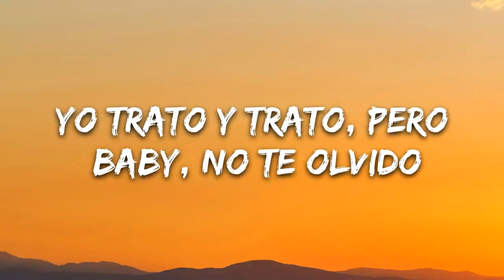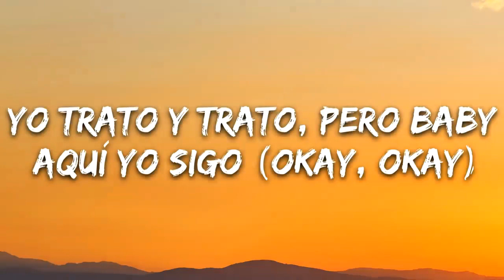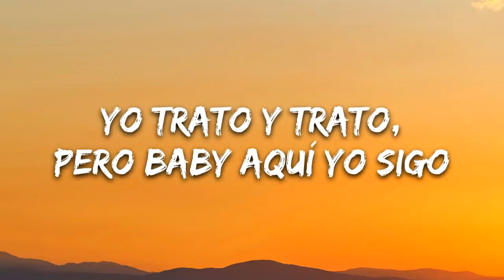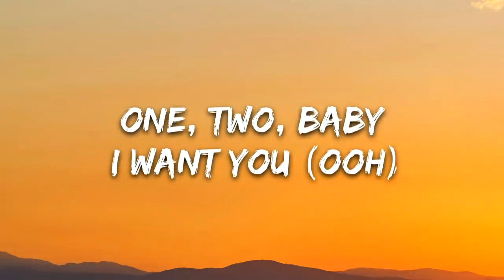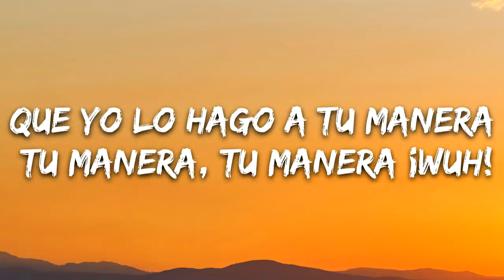DJ Snake, J Balvin, Tyga Loco Contigo Lyrics Letra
🎤 Lyrics: DJ Snake, J. Balvin, Tyga - Loco Contigo

Tú me tienes loco, loco contigo
Yo trato y trato, pero baby, no te olvido
Tú me tienes loco, loco contigo (Come on)
Yo trato y trato, pero baby, aquí yo sigo (Okay, okay)

Ma-Mam-Mami, tú ere' una champion
Rum-pum-pum-pum-pum con un booty fuera de lugar (¡Pra!)
Una cintura chiquita, mata la cancha
Tú está’ fuera 'e lo normal (Eh)
Tú lo bate' como la avena de abuela
Hay muchas mujere’ pero tú gana' por pila
Enseñando mucho, y todo por fuera
Tu diseñador no quiso gastar en la tela

[Puente 1: J Balvin]
Oh, mama, tú ere' la fama
Estás conmigo y te va' mañana
Cuando lo mueves todo me sana'
Ere' mi antídoto cuando tengo gana'

Yo trato y trato, pero baby, aquí yo sigo

[Verso 2: Tyga]
Ooh, I make it hot (Hot), your body on top (Top)
Kiss me up (Up), wanna lip lock (Lock)
Party won't stop (Stop), and it's four o'clock (Clock)
Iced out watch (Ice), I can get you one, yeah
Tell your best friend, she get one too (She get one too)
Girls wanna have fun, I’m who they run to
Move, move, your body know you want to
One, two, baby I want you (Ooh)
Cute face, lil' waist (Yeah), move to the base (Base)
That ass need to see (See), you consider me (Ah)
That's my old girl, yeah, she a antic
You got that new body (Yeah), you a art piece (Ah)
You like salsa (Yeah), I'm saucy (Drip)
Caliente, muy caliente (Caliente, caliente, caliente, ayy, ayy)
Caliente, muy caliente

[Puente 2: J Balvin]
Tú pide lo que quieras, lo que quieras, lo que quieras (Yeh, yeh, yeh)
Que yo lo hago a tu manera, tu manera, tu manera (¡Wuh!)
Dale mueve la cadera como lo hacía Selena (Selena)
Tú no tienes ataduras, vamos, rompe la cadera

DJ Snake
J Balvin, man
Latino gang
Tyga